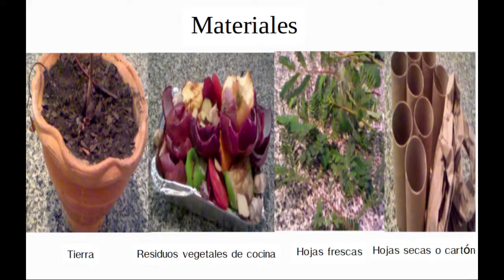Antes basura, ahora abono orgánico parte 1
Antes basura, ahora abono orgánico